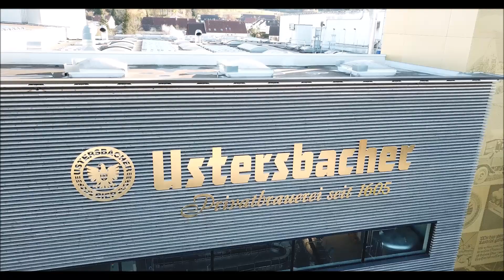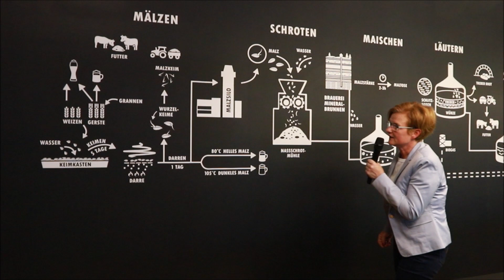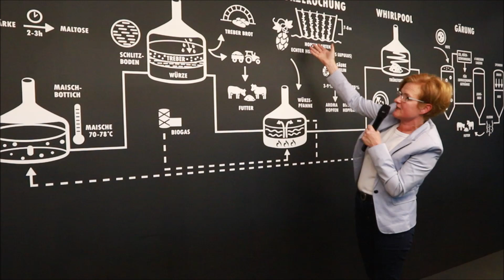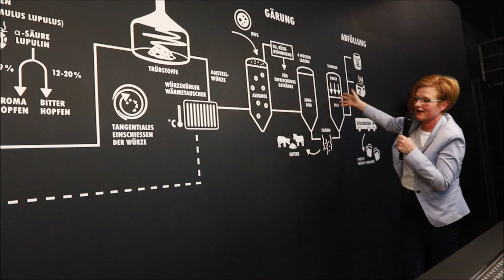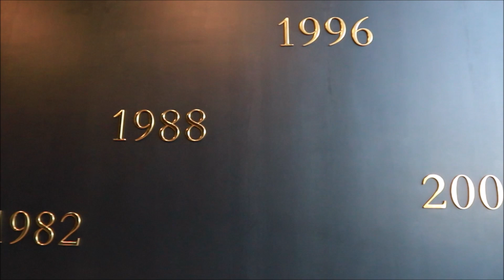Ustersbacher Brauerei Krachlederne TV Stephanie Schmid Bier brauen Reportage hinter kulissen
Heute bei Stephnaie Schmid in der Ustersbacher Brauerei.